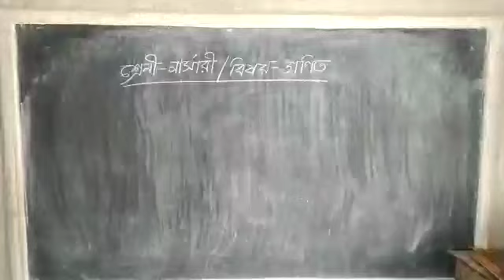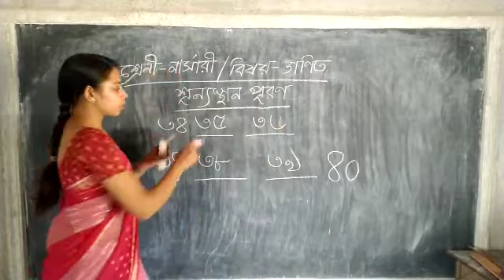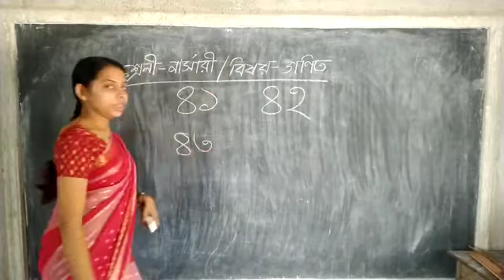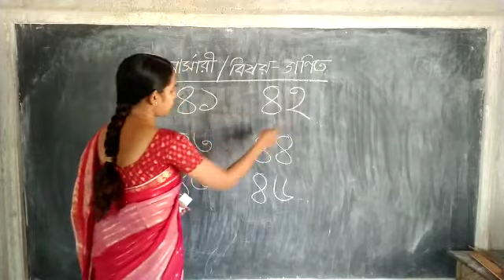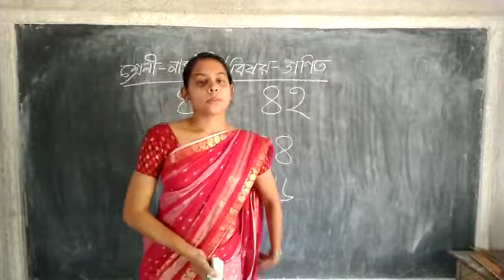🌰নার্সারীর গণিত 🌰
🍄শূন্যস্থান পূরণ কর 😄এবং  🍂লেখা ও পড়া🌀